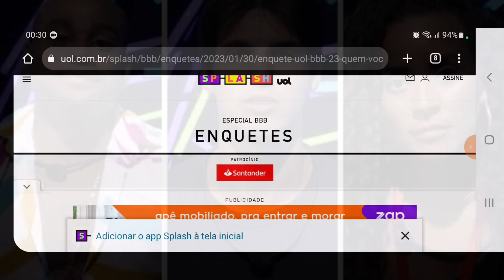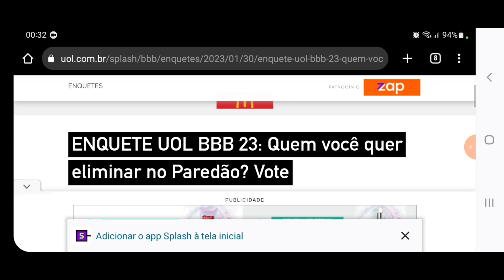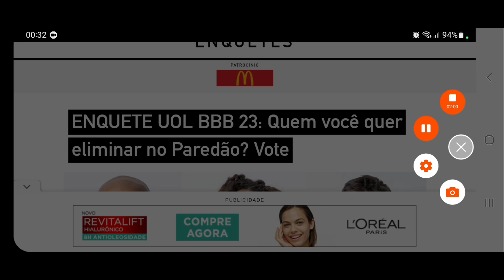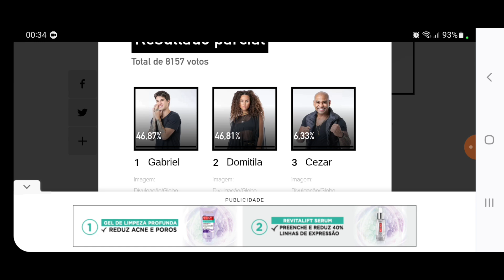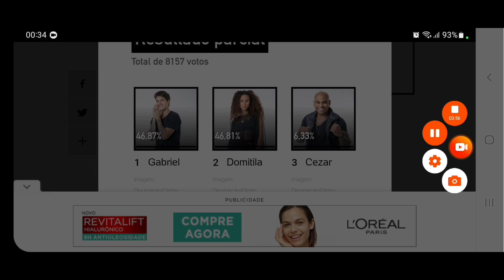Enquete Mostra quem vai ser o ELIMINADO do BBB 23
Instagram da Sensitiva Érica Dias Contato da Sensitiva Érica Dias:(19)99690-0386